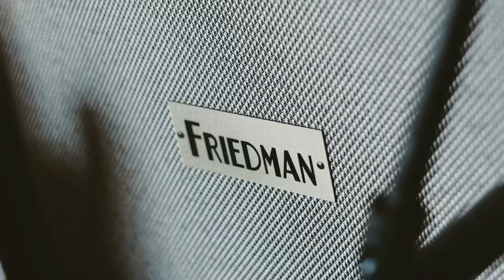Game Changer Audio PLUS pedal demo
Utilizing just a fraction of the amazing things you can do with the PLUS pedal by Game Changer Audio. I’m also usin the JULIA by Walrus Audio, PRISM by Jackson Audio, FLASHBACK X4 by TC Electronic, and the trusty BIG SKY by Strymon!